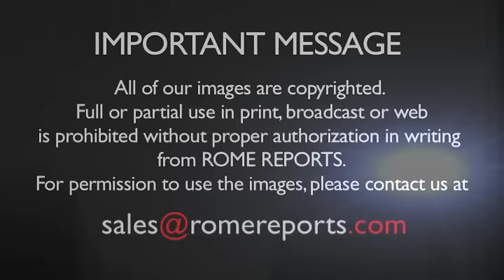Cura Brochero: the last saint whom Bergoglio proposed for canonization before he became pope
This simple priest taught the catechism from town to town while riding a mule.